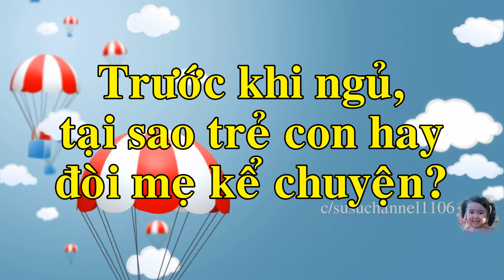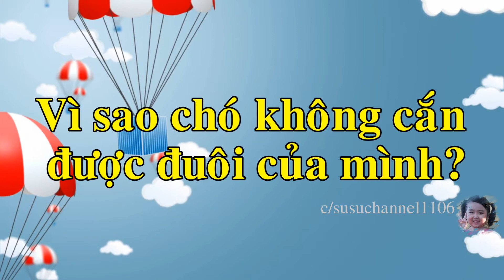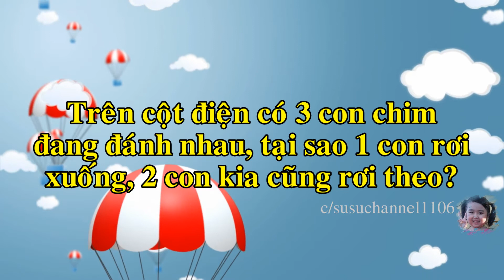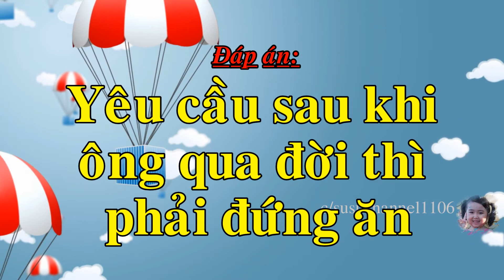Câu đố vui thông minh, hack não 7/ Câu đố Phần 7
Giải trí SS là kênh dành cho các bạn nhằm mục đích vui chơi và giải trí.
Love all...